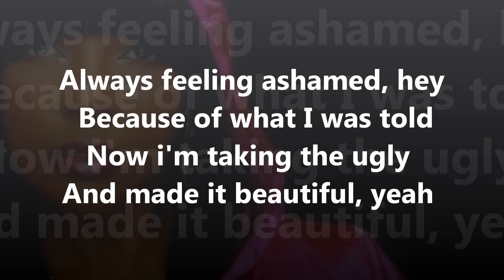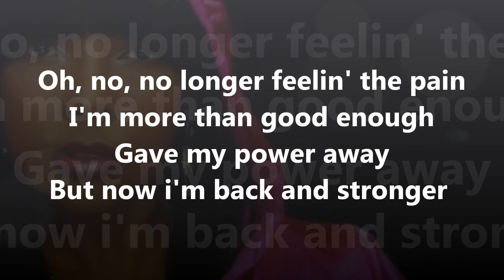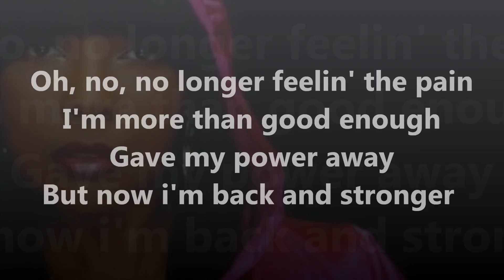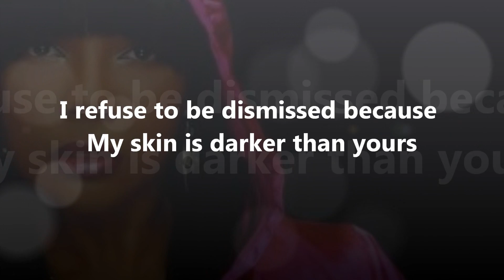Faith Evans and the R and B divas - Lovin Me (lyrics onsreen) HD